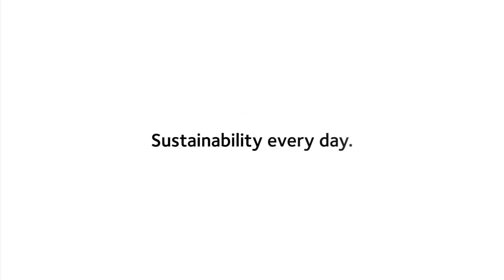Grizzly Bear Management at Cardinal River Operations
Learn the "bear facts" about how our Cardinal River Operations is working to help grizzlies thrive.